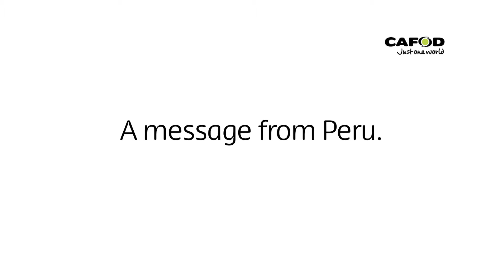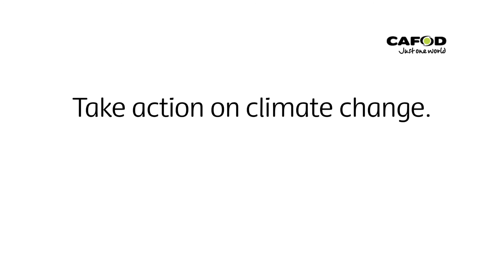A message from Peru | CAFOD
One Climate, One World campaign

Jesy is a CAFOD partner from Peru who visited the UK in 2014 to share her experiences of climate change and the melting glaciers causing water shortages for the community of Cruz de Mayo. Inspired by faith, Jesy and her community are joining the worldwide campaign to stop climate change pushing the poorest deeper into poverty. Listen to her message of solidarity and thanks here.

From Botswana to Brazil, from Peru to the Philippines, over 400,000 Catholics worldwide have signed the petition calling for urgent action on climate change. Climate change affects everyone, but our brothers and sisters living in poverty feel the impacts most severely because they lack the services and support we take for granted in wealthier countries. Pope Francis has asked us to act and we’re responding in our thousands.

Pope Francis, in his recent encyclical, encouraged us to view the world as our common home. A place where everyone is valued, respected and nurtured, and where the Earth is protected and cherished. He said that climate change was threatening to destroy our common home and he asked us all to take action to protect the world entrusted to us by God.

There are many different ways to do this, and one effective response is to ask those in power to change policies that hurt our more vulnerable brothers and sisters, such as those that govern the amount of carbon emissions countries can emit.